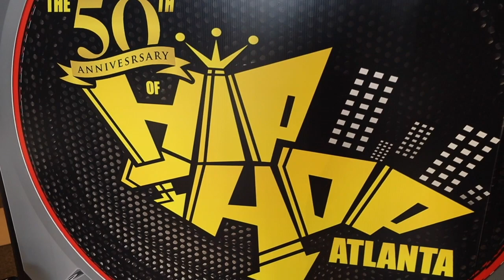Hip Hop Film Fest